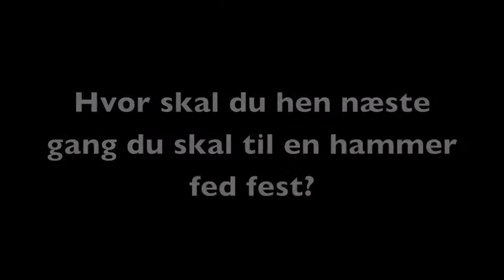MØRK ROM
Løvefest fra i sommer på Mesteren og lærlingen 2010. MØRK ROM, MØRK ROM, MØRK ROM, MØRK ROM, MØRK ROM, MØRK ROM FEST. Video lavet af Jenna Mangulad.